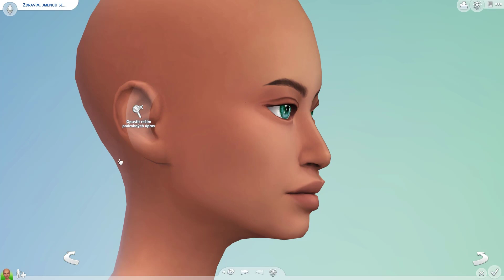Tvorba simíka a nějaké to povídání ☘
Vytvoříme siminku do mé soukromé hry a trochu se s vámi podělím o peripetie mého všedního života :D